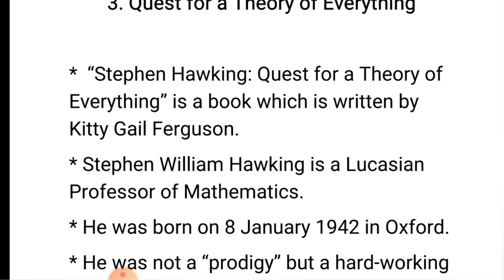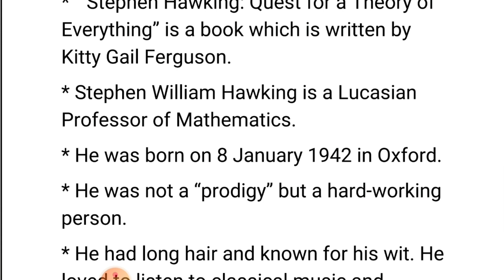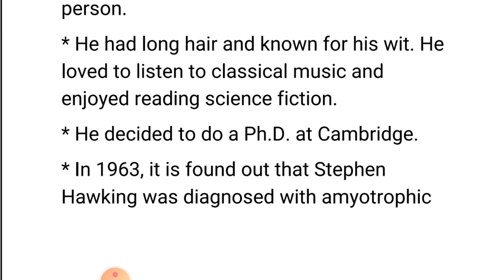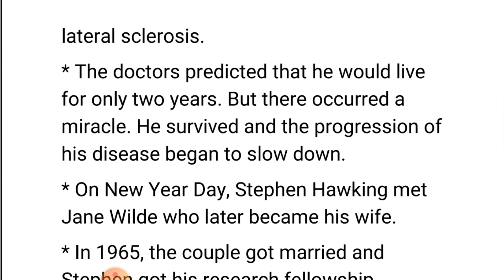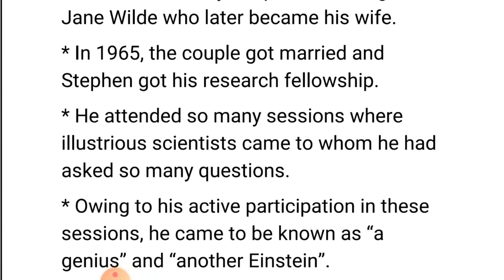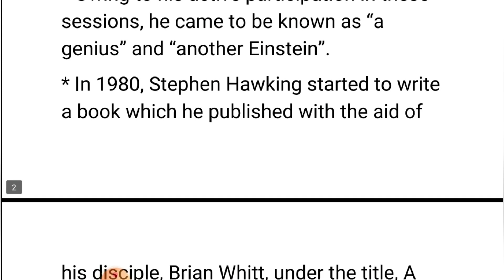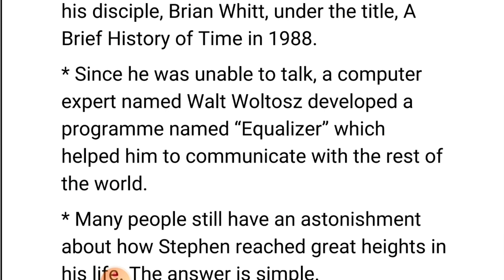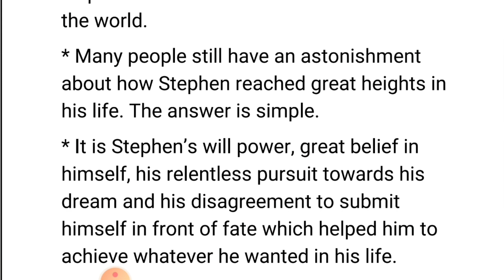Quest for a Theory of Everything short notes in Malayalam | Plus one English | Exam based note.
Quest for a Theory of Everything summary in Malayalam | Plus one English | | Exam based note.